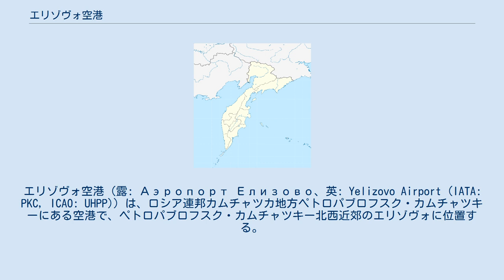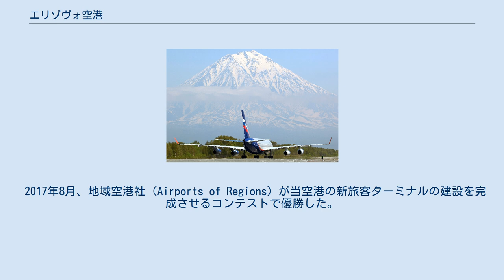エリゾヴォ空港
エリゾヴォ空港（露: Аэропорт Елизово、英: Yelizovo Airport (IATA: PKC, ICAO: UHPP)）は、ロシア連邦カムチャツカ地方ペトロパブロフスク・カムチャツキーにある空港で、ペトロパブロフスク・カムチャツキー北西近郊のエリゾヴォに位置する。
3,400 m (11,200 ft)ある滑走路は、最大積載状態のIl-96やボーイング707が離着陸するのに十分な長さがある。
メインの駐機場には34の駐機場所があり、そのうち18ヶ所についてはIl-96のような幅広の胴体を持つ機体にも対応できる。
またこれ以外に、小型機用として8つの舗装済み駐機場所と12の舗装されていない駐機場所がある。
 2018年9月1日より、日本人や中国人をはじめとした18か国の外国人は、ウラジオストク自由港法により8日までの電子ビザを事前申請することができるようになった（詳細はロシアの査証政策を参照）。
 2012年4月１日、大型機により適したものにするため、16R/34Lの幅を45 m (148 ft)に、長さを900 m (3,000 ft)伸ばして3,400 m (11,200 ft)にする改修が始まった。
この計画にはターミナルと駐機場の改修も含まれている。
 2017年8月、地域空港社（Airports of Regions）が当空港の新旅客ターミナルの建設を完成させるコンテストで優勝した。
建設は2018年に始まり2023年に完成する計画である。